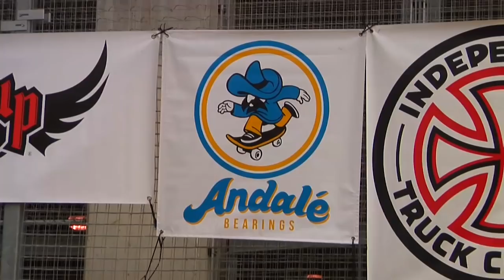Grind for Life Series at Austin Presented by Marinela